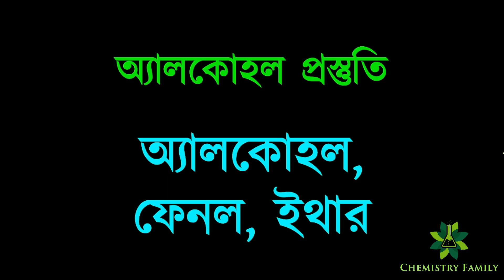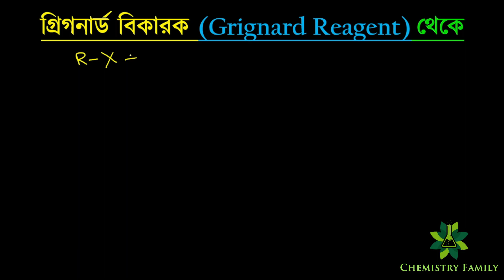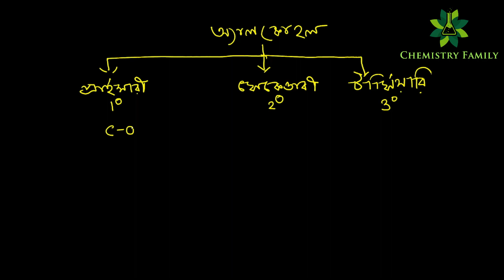L-9 Alcohol Preparation From Grignard Reagent With Mechanism In Bengali by Chemistry Family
Lecture 9: Preparation of Alcohols from Grignard Reagent with Mechanism In Bengali By Chemistry Family.

This video covers Alcohol Preparation from Grignard Reagent by Nucleophilic Addition followed by Acidic Hydrolysis With Mechanism for Class 12. A detailed lecture with full description about the chapter is provided. This video was intended to utilise for all the board examinations (HS, CBSE, ISC, etc). This video will also be helpful for the preparation of NEET, JEE entrance examinations.

1. Alcohol Preparation Class 12 in Bengali
2. Preparation of Alcohol From Grignard Reagent
3. Preparation of Alcohol From Grignard Reagent
With Mechanism.
 4. Preparation of 3° Alcohol from Ketone by Grignard Reagent
5. Preparation of 2°Alcohol from Aldehyde (except Formaldehyde) by Grignard Reagent
6. Preparation of 3° Alcohol from Acid Halide  by Grignard Reagent.
7. Preparation of 3° Alcohol from Ester by Grignard Reagent.
8. Class12 Chemistry Chapter 11 in Bengali.

4. Alcohol Prepation by Alkyl Halide and by Alkene by Acid Catalysed Hydration Method With Mechanism

PreparationOf3°AlcoholFromKetoneWithMechanism
PreparationOf3°AlcoholFromAcidHalideByGrignardReagentWithMechanism
PreparationOf3°AlcoholFromEsterByGrignardReagentWithMechanism
PreparationOf2°AlcoholFromAldehydeByGrignardReagentWithMechanism

Equipments Used:

1. Lenovo IdeaPad Laptop

2. XP-Pen Graphics Pen Tablet

3. Realme X2 Pro Mobile

4. Redmi Earphone with Mic